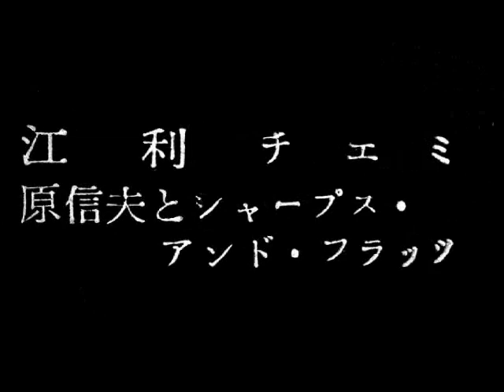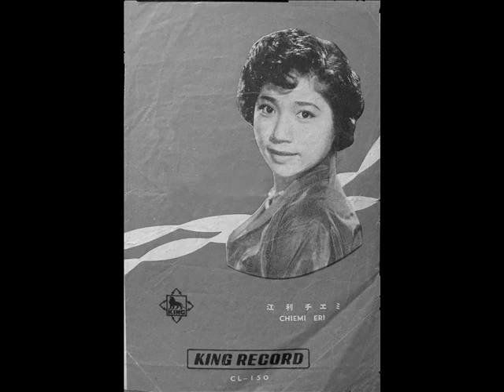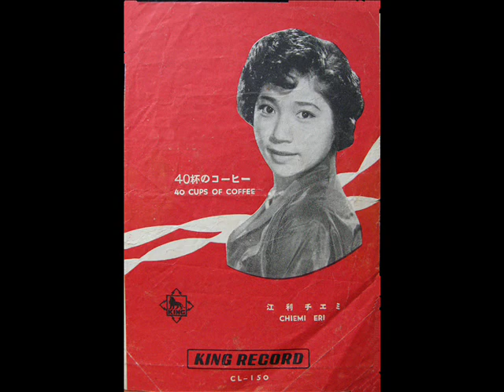Chiemi Eri - 40 CUPS OF COFFEE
「４０杯のコーヒー」
唄：江利チエミ
演奏：原信夫とシャープス＆フラッツ
編曲：村山芳男
キング　CL-150
mx.10063
録音：昭和２９年

" 40 CUPS OF COFFEE "
Chiemi Eri
Nobuo Hara and Sharps and Flats
Arr. by Yoshio Murayama
King(JPN) CL-150
mx.10063